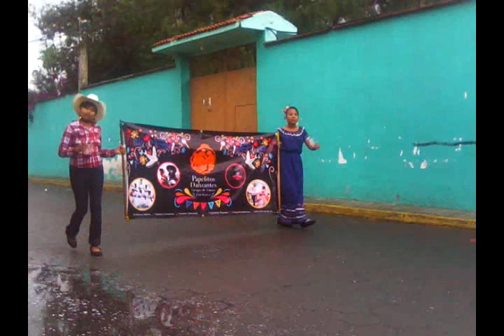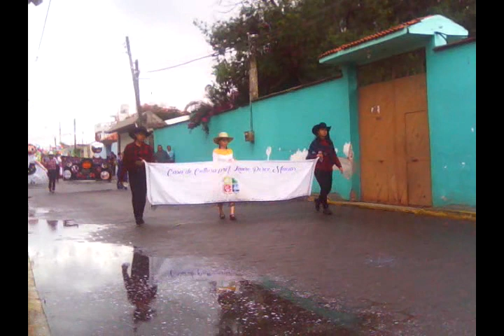Feria Huixcolotla 2018 - Desfile 1 de Agosto Huixcolotla 13/28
Como en toda fiesta patronal, ésta se distingue también por una impresionante quema de castillos y otros artefactos piromusicales que iluminan de forma impresionante el cielo de Huixcolotla.

Al tratarse de una feria de corte tradicional, no pueden faltar las atracciones y actividades que reflejan nítidamente la cultura popular mexicana. Iniciando por los juegos mecánicos y de destreza, donde la diversión y adrenalina nunca faltan.